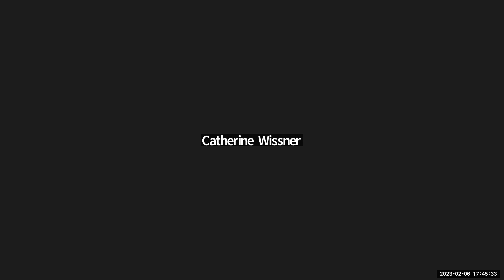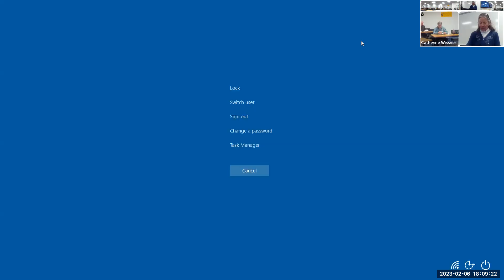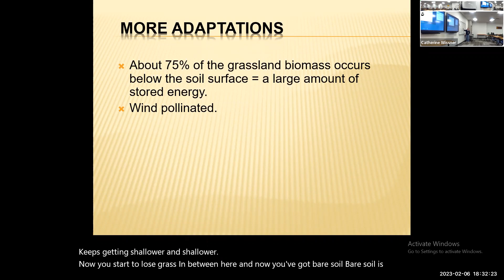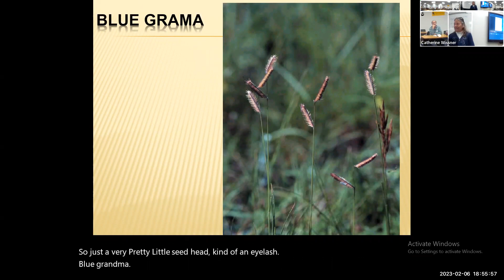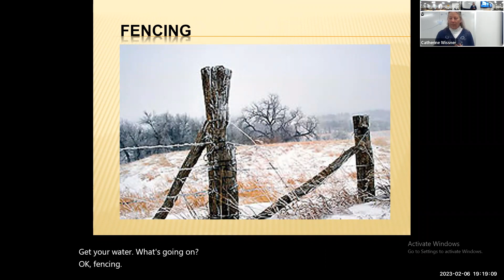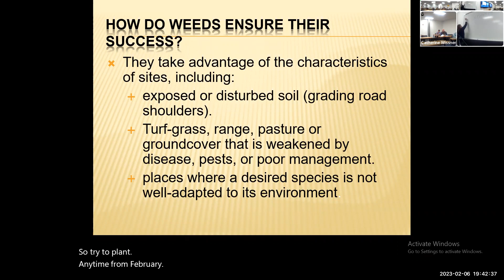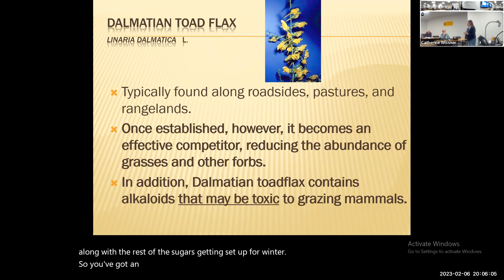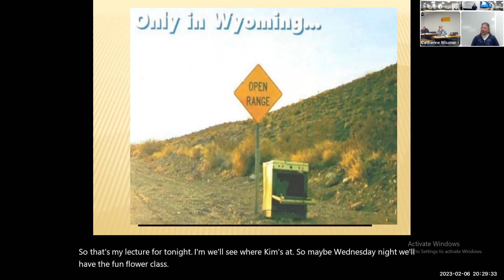Caring for the Prairie, Why it's Different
LCMG Class 02/06/2023